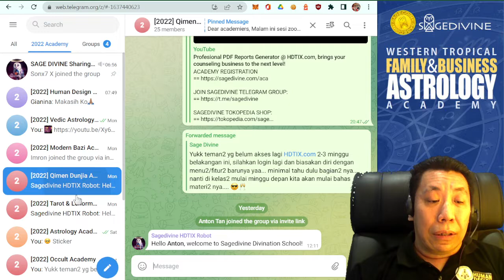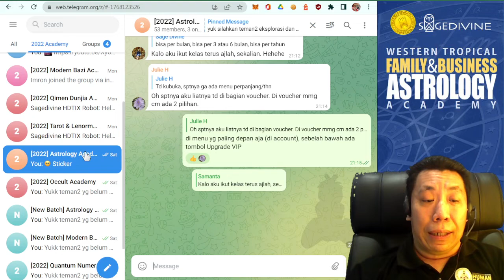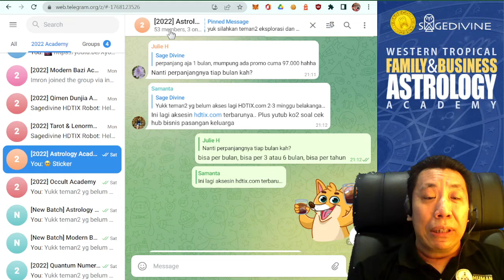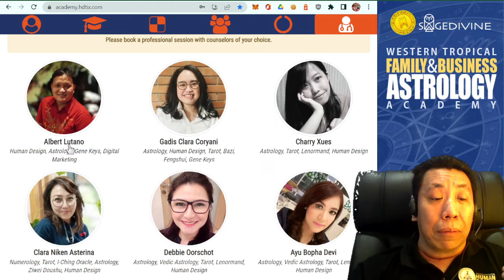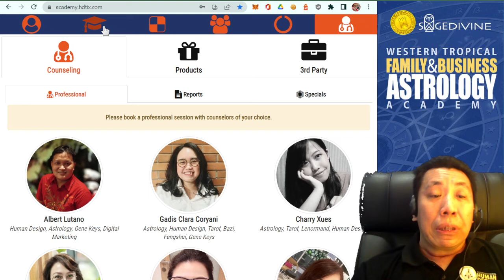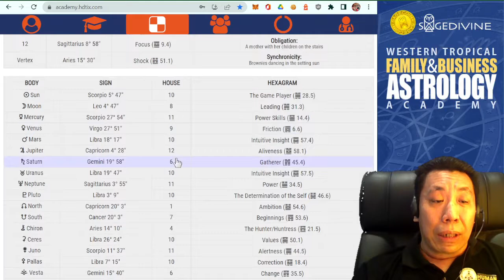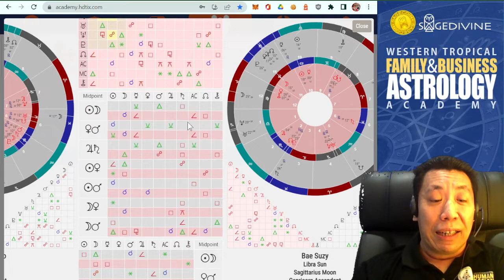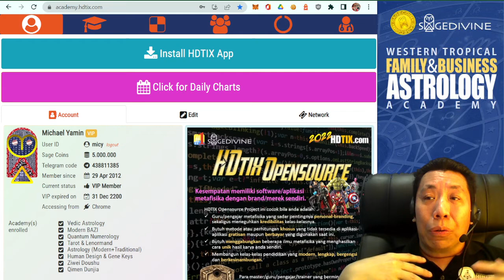ASTROLOGY Academy (Modern+Traditional) | #00 - Before We Begin | Sagedivine HDTIX.com